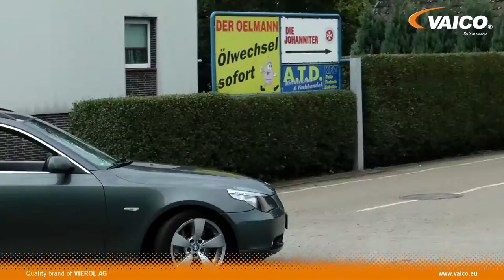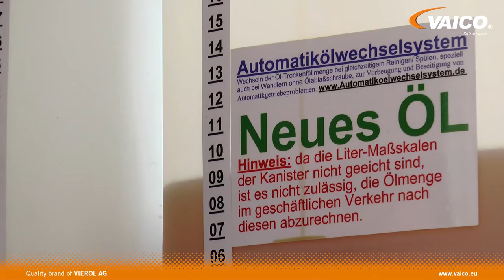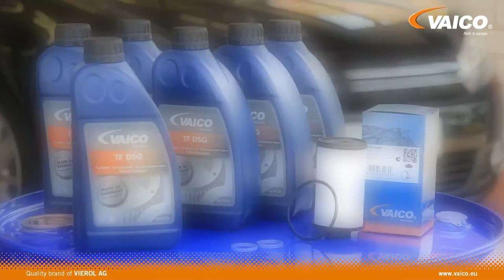VAICO | Automatikgetriebe-Ölwechsel by GÖHRUM Fahrzeugteile GmbH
VAICO-Hydraulikfilter für Automatikgetriebe
Höchste Qualität zum fairen Preis

Auch das beste Getriebeöl ist irgendwann leistungsmäßig „erschöpft“. Die Folge: Es kommt zu einem erhöhten Materialverschleiß. Um einen Schaden am Getriebe und der Steuereinheit vorzubeugen, sollten das Getriebeöl und der Filtersatz in regelmäßigen Intervallen gewechselt werden. Je nach Fahrzeugtyp liegen diese in einem Zeitraum von fünf bis sechs Jahren oder 60.000 bis 120.000 Kilometern Laufleistung.

Anders als der Originalhersteller bietet die Qualitätsmarke VAICO optimal aufeinander abgestimmte Sets bestehend aus Filter, Dichtung und Montagezubehör an. Das umfangreiche Produktprogramm umfasst dabei mit rund 160 unterschiedlichen Hydraulikfiltern und Hydraulikfiltersätzen über 20.000 Fahrzeuganwendungen. Ein passendes ATF-Sortiment, „Made in Germany“, hat VAICO ebenfalls mit im Programm. Die hohe Qualität steht immer an erster Stelle: Streng überwachte Herstellungsprozesse garantieren hochwertige und einwandfreie Produkte.

Durch den Ölwechsel und das Austauschen des Hydraulikfilters kann die Leistung des Getriebes deutlich verbessert werden. Es schaltet wieder spürbar weicher, schneller und sauberer.

"Wir liefern hochwertige Fahrzeugteile – schnell, kostengünstig und zu Kunden auf der ganzen Welt.“

Diese kurze Formel beschreibt unsere Ansprüche an ein erfolgreiches Geschäft. Insgesamt umfasst das Programm von VAICO mehr als 17.000 Ersatzteile. Mit dem Fokus auf Motor-Luft, Getriebekomponenten und Betriebsstoffen bietet die Qualitätsmarke intelligente Werkstattlösungen und perfekte Alternativen zum Originalhersteller.

Zahlreiche der hochwertigen Komponenten wurden mit dem Qualitätssiegel Q+ ausgezeichnet, das für „Made in Germany“-Fahrzeugteile in Erstausrüsterqualität steht.

Der Produktbereich Hydraulikfilter für Automatikgetriebe umfaßt rund 160 verschiedene Artikel
• Topqualität: Filtermedium in Originalqualität
• einfacher Wechsel: Reparatur-Sätze inklusive Dichtung und Montagematerial
• passendes Rahmenprogramm: Automatik-Getriebeöl-Sortiment „Made in Germany“

GÖHRUM Fahrzeugteile GmbH
Ulmenstr. 19
71069 Sindelfingen